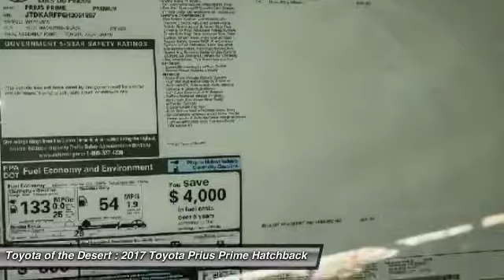2017 Toyota Prius Prime Cathedral City CA 236160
2017 Toyota Prius Prime Premium

Recent Arrival!brbrbrToyota of The Desert has one of the largest New Vehicle Showcase Rooms on the West Coast. We carry in-stock about 325 models to choose from and take great pride in bringing you a beautiful state-of-the-art, ultra-modern location. In Addition, our inventory is protected from the desert elements such as sand, wind and sun in a shaded multi-level structure until you make your selection. We are one of only several dealerships in the Coachella Valley offering this extra level of protection of our vehicles. Featured Amenities include an oversized, highly interactive automobile showroom, All-new service drive reception area including three customer lounges. Parts and Accessories Boutique, TV, reading area, Tranquil study area with wifi throughout and high speed internet terminals. Young person's play/activity center with video and reading material. Complimentary snack booth with gourmet hot beverage machine. New Vehicle Delivery Center with trained delivery specialists knowledgeable in vehicle systems setup and customization. (E.G., Bluetooth Technology, Audio Streaming Apps, Navigation GPS, etc) Easy and flexible vehicle delivery process. Expedited and assisted document execution, home or work delivery, non-local vehicle delivery assistance (fees may apply and where allowable by law.)brbr2017 Toyota Prius Prime Premiumbrbr1.8L 4-Cylinder DOHC 16V VVT-i.brbr**ADVERTISED PRICES DO NOT INCLUDE ANY DEALER INSTALLED OPTIONS AND AD PRICES EXCLUDE LEASES** Price does not include Taxes, Tags, Title, and Licensing Fee. Price includes: $1,000 - TMS Customer Cash - LA. Exp. 12/04/2017